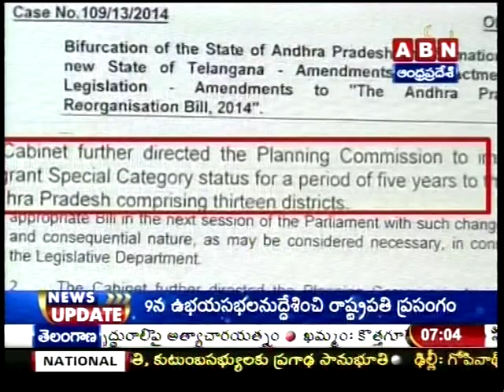AP special category status welcome Dr JP ABN 3 6 2014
Support CHANGE in Politics
Support HONEST Politics
Win.Loksatta.Org